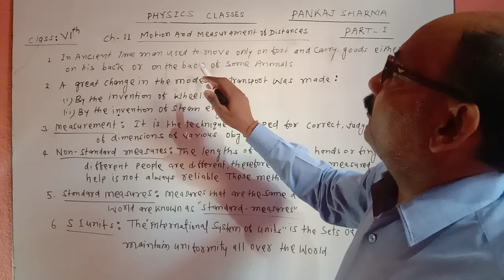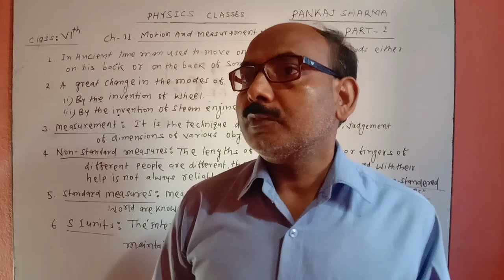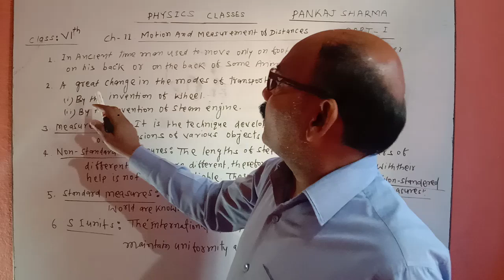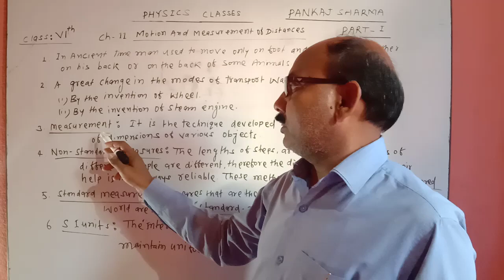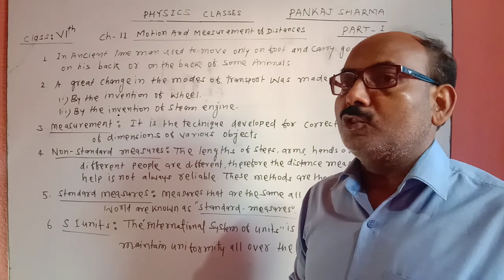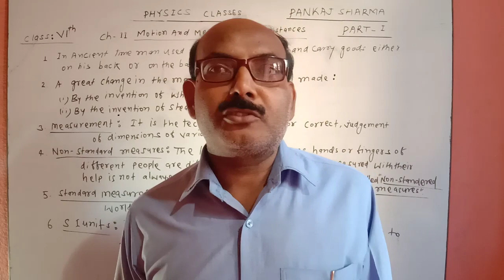Class 6 Ch 11.Motion and Measurement of distance (part 1) .Physics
By Pankaj Sharma